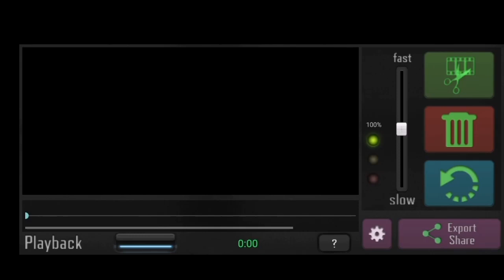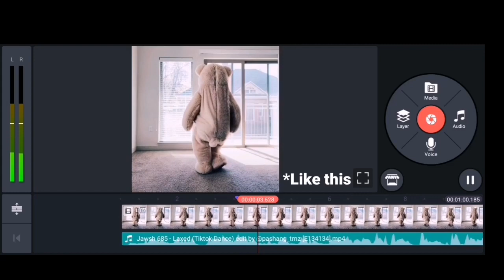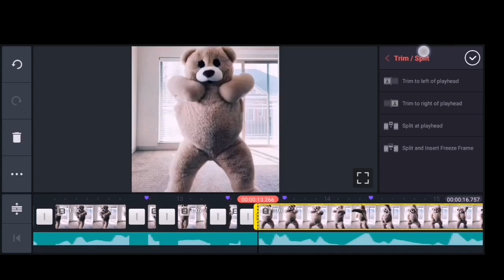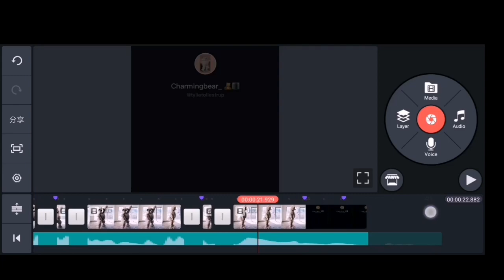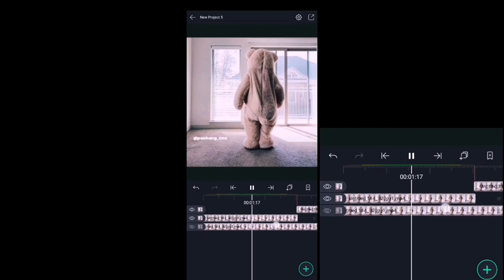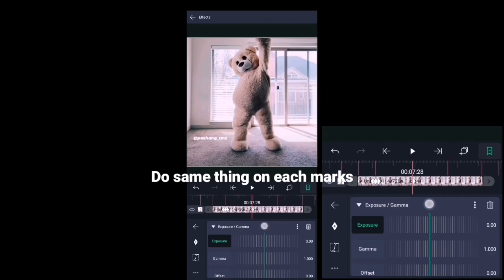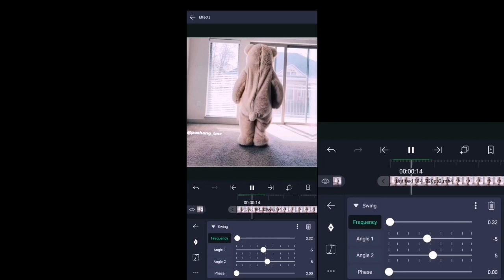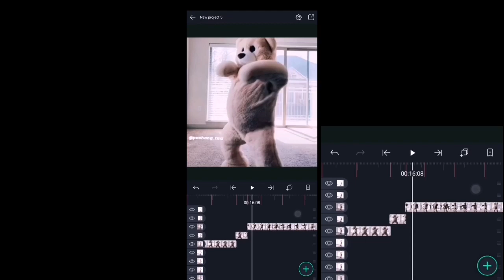How to make velocity edit on Android? | velocity edits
**This is my first Tutorial video on "Velocity edit on Android"

© Dancer @tylietollestrup(Tiktok)

Smooth Action cam-slowMo
Kinemaster
Alight motion

Music
Jawsh 685 - Laxed